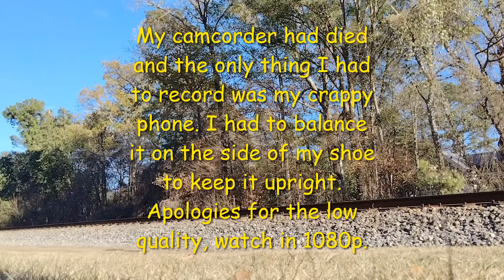RARE: Solo UP SD70M Leads a Short 243 with Doug! (Watch in 1080P)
Been a while. Since school has been kicking my rear for nearly the past 3 months, it's made it almost impossible to produce content on here. However, I will be uploading periodically over the next month as my semester starts to wind down more.

It happened to be the first weekday of my Thanksgiving break, and I headed out for a pretty unusual sight: A lone UP SD70MAC leading a very short 243. With my camcorder out of battery, I had to balance my crappy phone on the ground with my shoe. The shot was better than I had expected it to be. I was told later that Doug was at the controls, as I had been given some friendly, recognizable honks after they cleared the crossing.